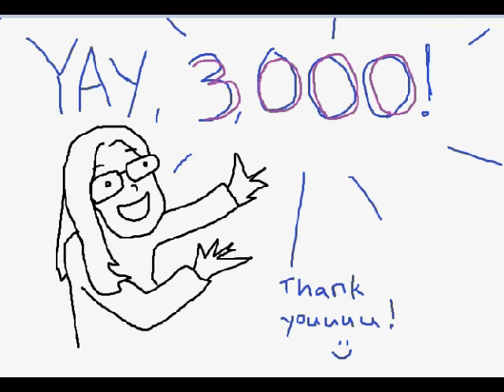3000 Sub Special: Stream! Coming to Youtube in the future! :D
To celebrate 3k subs, I'd like to have a Stream and invite you all to watch me suffer through Penumbra: Overture! :D Look forward to it!! I LOVE YOU GUYS, THANK YOU SO, SO MUCH!!!